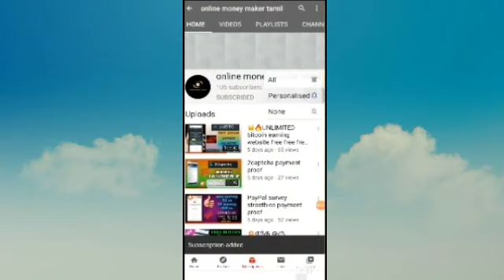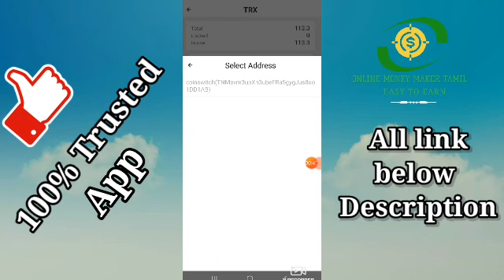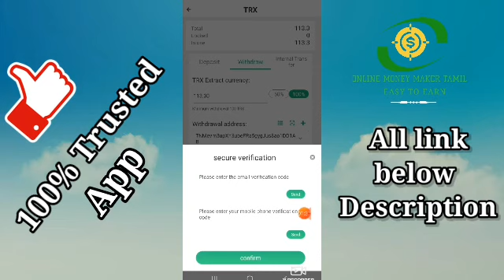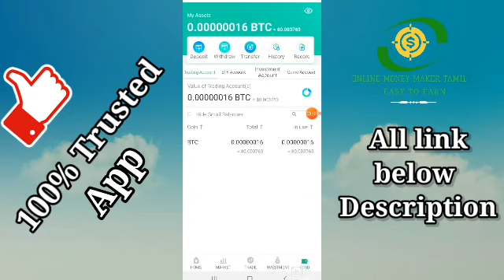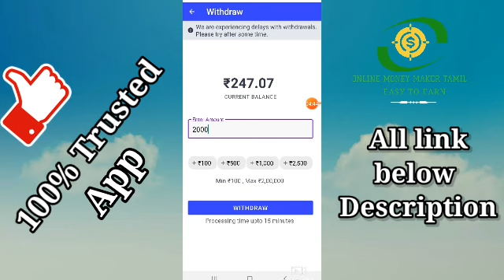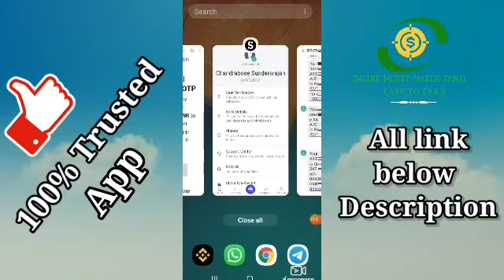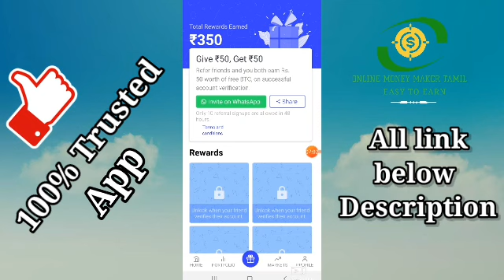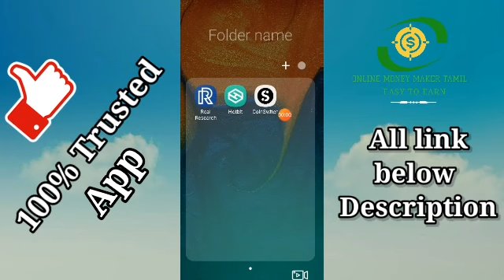Real Research survey app part 3 live withdrawal & live payment proof in tamil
🔥Real research survey app part 3🔥

survey to earn TNC Token
value 1 token 0.1$

per survey 10 TNC

Per Refer 5 TNC

👌 Convert TNC To TRX 👌

🔥 TRX To INR 🔥